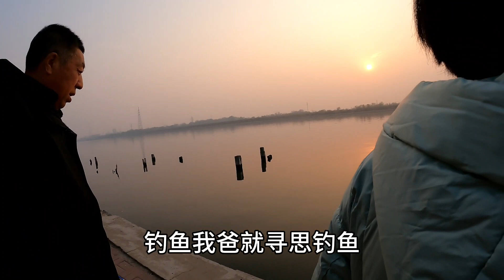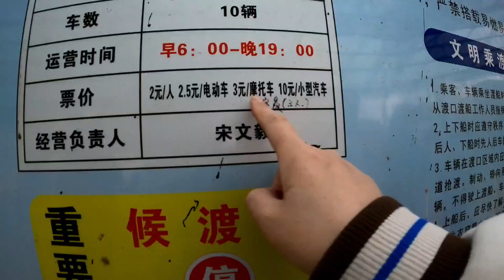【160斤大龄女】听说有上千只海鸥，遗憾没看着，坐趟摆渡船，4块钱往返值不值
听说有上千只海鸥，遗憾没看着，坐趟摆渡船，4块钱往返值不值